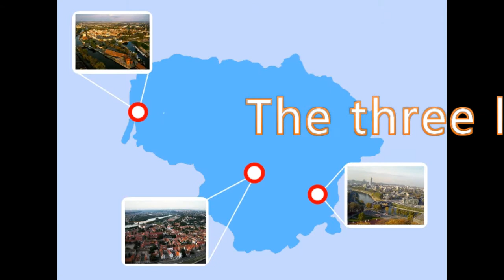NanOpinion's events in Lithuania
NanOpinion's Mobile Station visits Lithuania